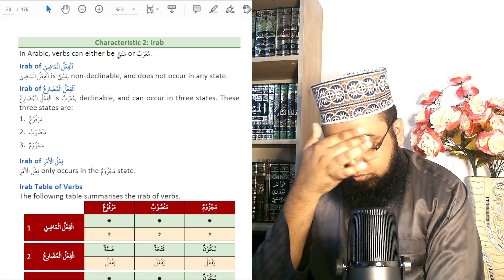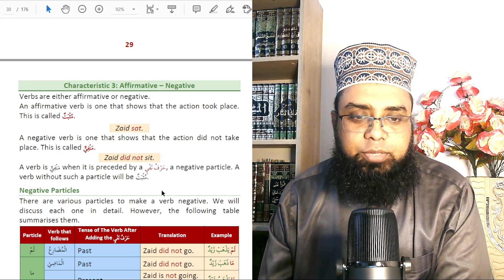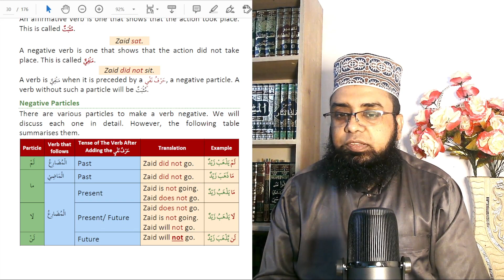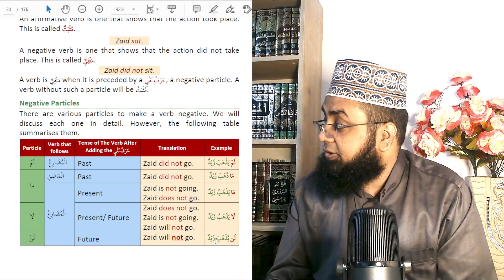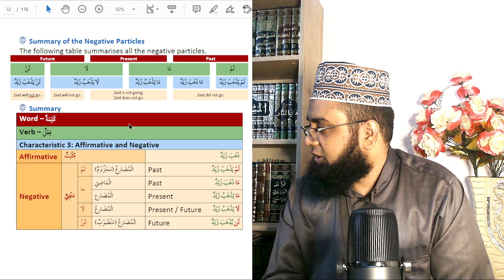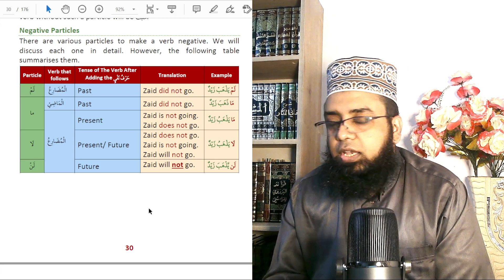First steps to Understanding Arabic - Lesson 5